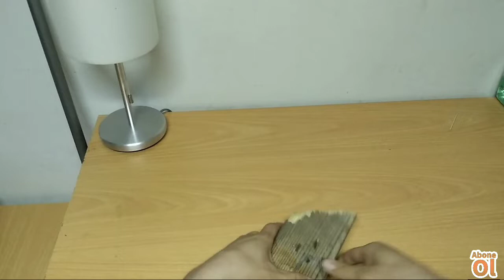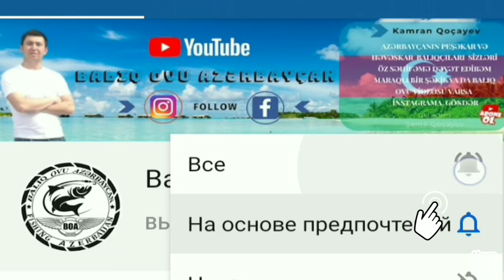Necə Balıq Tutmaq Olar? Tolstolob Balığı - Qaya balığı. Öz Əllərinlə Düzəlt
Tolstolob yani Azərbaycan dilində Qaya balıq həm Sazan (çəki balığı)  tutmaq üçü bu üsüldan (Технопланктон)(Prestənmiş balıq yemi) istifadə etmək üçün Öz Əllərinlə Düzəlt! balıq necə tutulur, balıq necə tutmaq olar, balıq tutmaq qaydaları, balıq tutmaq üçün nə etmək lazımdır, asant balıq tutmaq, necə edim balıq tutum, balıq hansı yemə yaxşı, balıq tutmağın yolları
Bu Üsulla Sazan Balığı (Çəki Balığı)  və Talstalob Balığını (Qaya Balığı) 💯% Asanliqla tutmaq olur Onun Ücun Sona Qədər İzləyin
Balıq Ovu | Bu üsulla həmçinin Sazan (Çəki) baliği və Толстолоб Azərbaycan dilində  həm Qaya balığı kimi həm Xanı baliqi kimi tanıdığım balığın tutulması  mümkündür, Технапланктон yemindən Bakıda bir çox dükanlardan almaq mümkündur, həmcinin ev üsulunda-da düzəltmək mümkündür.Qeyd etdiyim kimi yalnız süuni göllərdə effektini göstərib, təbiyi su hövzələrində yoxlamamışam. Nəzərinizə çatdırımki purjun üsulu ilə çox baliq tutmuşam. Толстолоб (Qaya baliqi)-nin Tutulmasi Üçün Технопланктон Yemindən  İstifadə Qaydası nı tam olaraq videoya baxdıqdan sonra Öz əllərinlə duzəltmək mümkündür